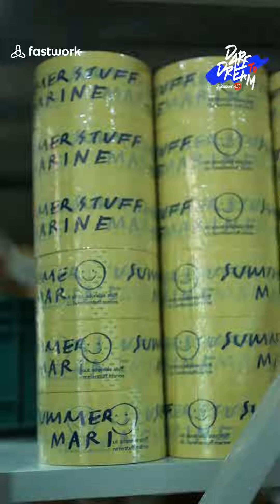January 5, 2024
ออกแบบแพคเกจจิ้งเพื่อช่วยในการดึงดูดลูกค้า